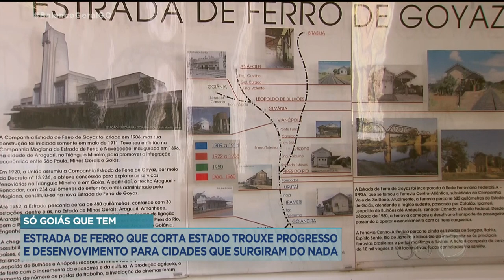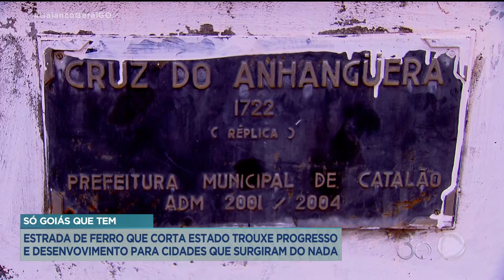SÓ GOIÁS QUE TEM: ESTRADA DE FERRO QUE CORTA ESTADO TROUXE PROGRESSO E DESENVOVIMENTO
QUANDO TUDO POR ESSAS BANDAS ERA SÓ CERRADO FECHADO E POUCA CIVILIZAÇÃO, O PROGRESSO CHEGOU POR ESTRADAS DE FERRO. FOI ATRAVÉS DOS TRILHOS E DORMENTES QUE A RIQUEZA E OS BENEFÍCIOS TOMARAM LUGAR EM GOIÁS. É JUSTAMENTE SOBRE AS LINHAS DE TREM, QUE DERAM ORIGEM A CIDADES INTEIRAS, O "SÓ GOIÁS QUE TEM" DE HOJE.